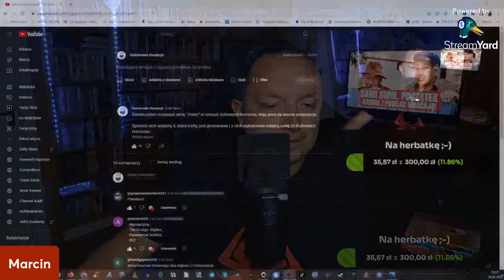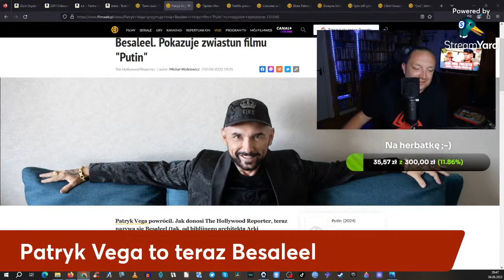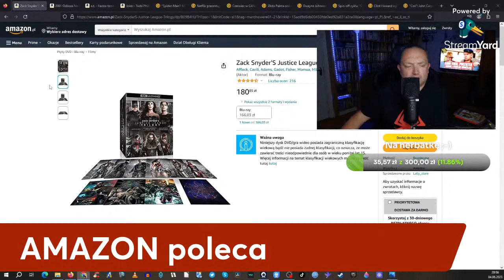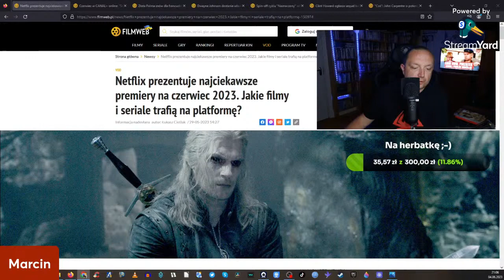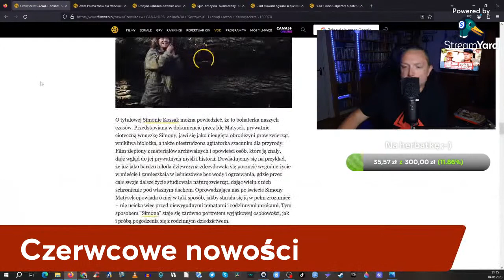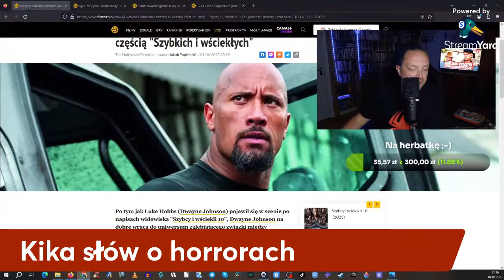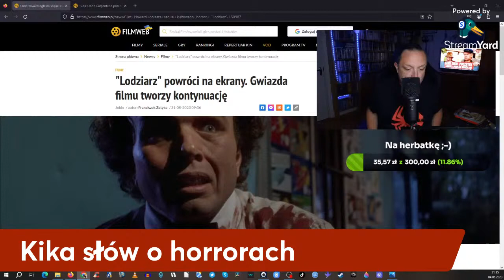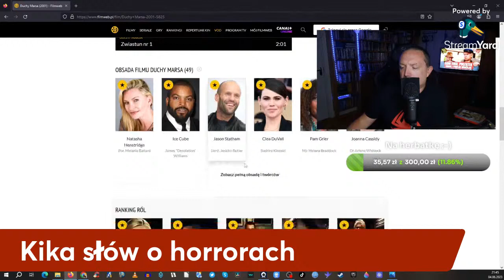🔴 Patryk Vega IS NO MORE - Nadciąga Besaleel | LIVE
Dzisiaj pomówimy m. in. o filmie "Sami Swoi", Czerwcowych nowościach na Netflixie i Canal Plus online. Będzi o komiksach, a także o horrorach.

Zaczynamy LIVE o 21.30 czasu Polskiego.

Witam na kanale

Start: 00:00
Nowe filmy na DVD: 5:50
Patryk Vega to teraz Besaleel: 8:30
"Sami swoi. Początek" - Kargul i Pawlak wracają: 15:48
AMAZON POLECA: 22:16
Kilka słów o komiksach: 26:04
Czerwcowe nowości: 33:32
Cannes 2023: 44:04
The Rock z solową częścią "Szybkich i wściekłych": 47:25
Kilka słów o horrorach: 53:46
Koniec odcinka: 1:22:47

AMAZON POLECA:
⚡️Joker (Blu-Ray)

⚡️Zack Snyder'S Justice League Trilogy (4K+Br)

⚡️2001: Odyseja kosmiczna (4K Ultra HD+2 Blu-Ray)

⚡️E. T. (Blu-ray 4k ultra hd+Blu-ray)

JAKICH PROGRAMÓW/APLIKACJI UŻYWAM::
- google trends
- Tube Buddy
- davinci resolve
- canva

SPRZĘT KTÓREGO UŻYWAM:
- Samsung TV HG55EF690DBXEN"
Recenzje kręcę:
- telefonem Huawei (póki co):
- U��ywam green screenu:
- STATYW DO MIKROFONU:
- FILTR DO MIKROFONU:
- KABEL USB 3 M
- ŚWIATŁO:
- STATYW:
- USB HUB: